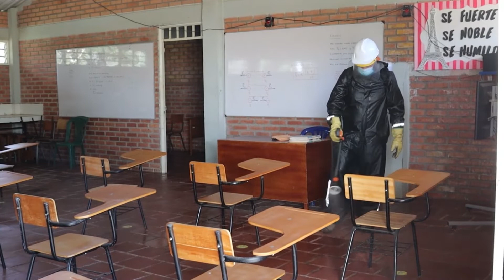COLEGIO LA SALLE SE PREPARA PARA UN POSIBLE REGRESO A CLASES PRESENCIALES